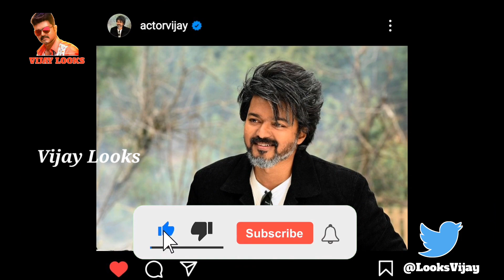Leo Vera Level Update 🔥 | Thalapathy Vijay | Lokesh Kanagaraj | Anirudh | 7 Screen Studio